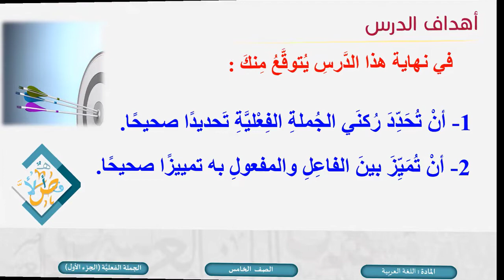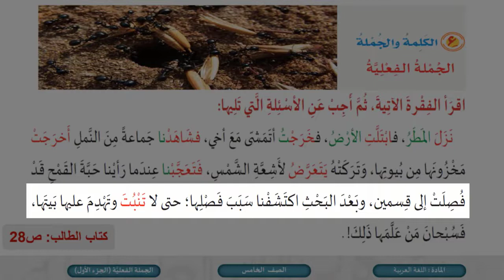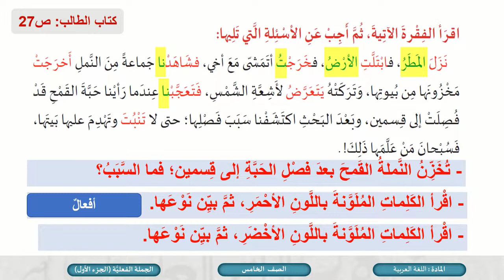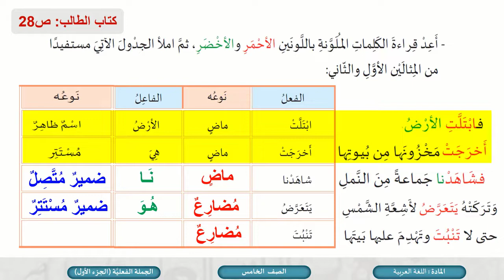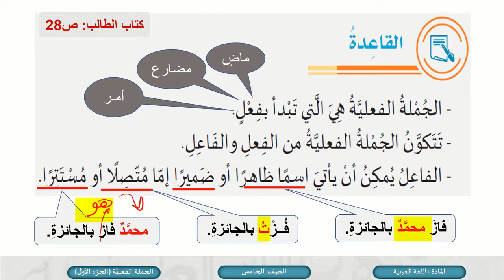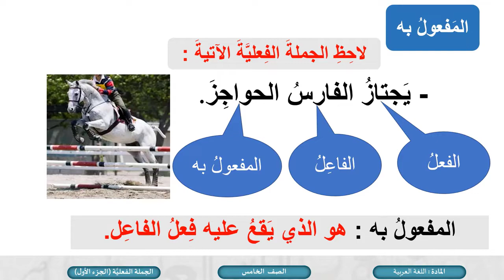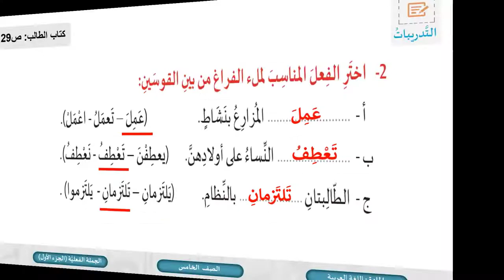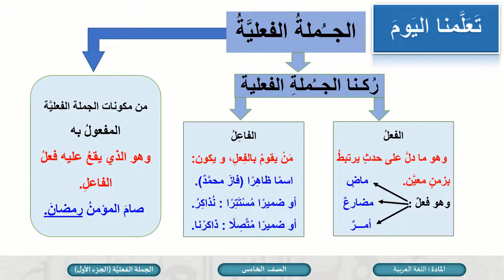درس الجملة الفعلية ج1 - لمادة اللغة العربية الصف الاول الفصل الثاني المنهاج القطري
كل ما يخص مادة اللغة العربية الصف الخامس الفصل الثاني للعام الدراسي 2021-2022